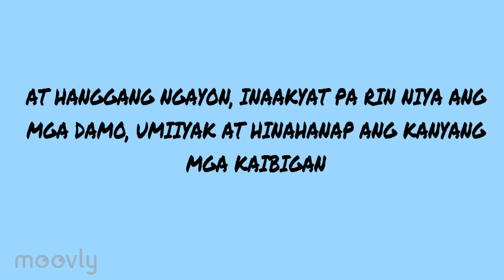Why Snails Climb Up Grass